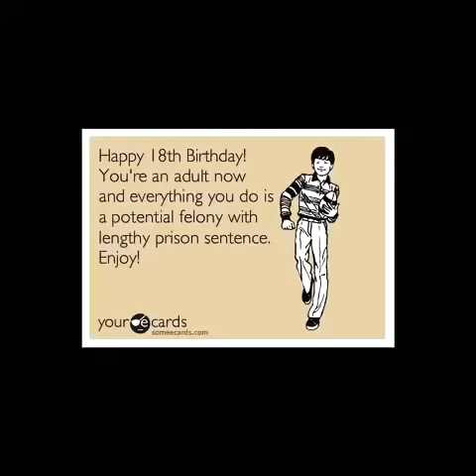Paul Chavez 18th Birthday Pics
Happy Birthday to my little brother. Had fun at rock N roll sushi. Song is by jack stauber